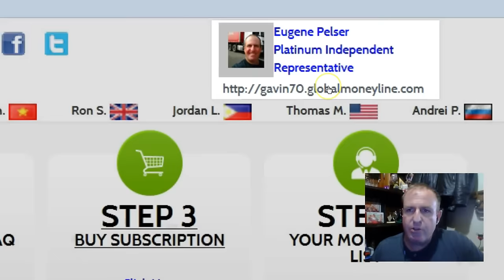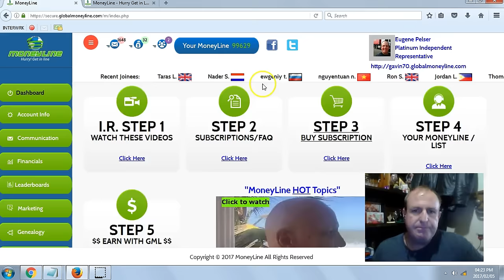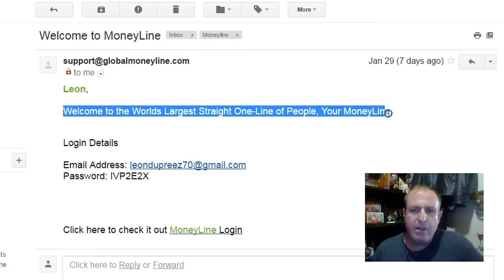Generate Leads Automatically - Moneyline Results 5 February 2017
List building is the foundation to online marketing and making money online! If you don't have a client base in the form of leads on your email list you are heading for disaster!

With Global Moneyline you are given upt 1000 leads or more every day 100% Free, that you can network with or promote anything you want to!

Moneyline actually helps you to build your email list for free!

You can also earn free member to member direct 100% commissions once you are qualified as an Independent Representative or I.R.

Moneyline has the most powerful compensation plan in the world and you can make it your primary business if you so choose!

Online marketing and lead generation is taken care of and you are taught in the back office how the Moneyline platform functions.

There are optional upgrades if you wish to make money with the system other than receiving hundreds of free leads every day !